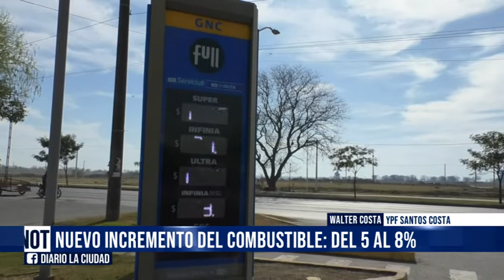22 08 22 WALTER COSTA YPF SANTOS COSTA NUEVO INCREMENTO DEL COMBUSTIBLE DEL 5 AL 8%